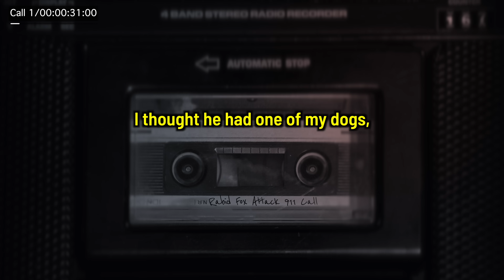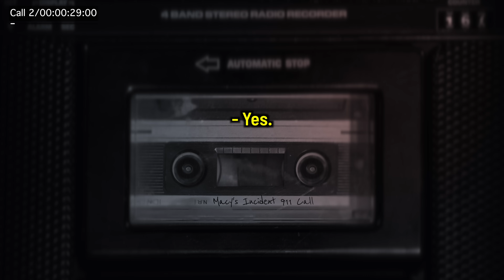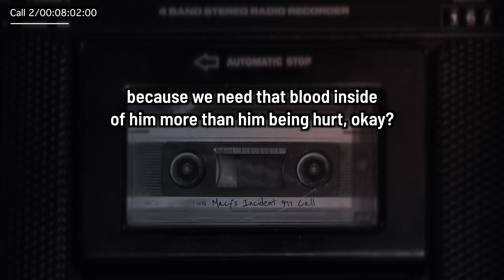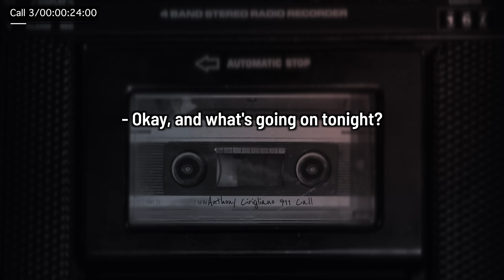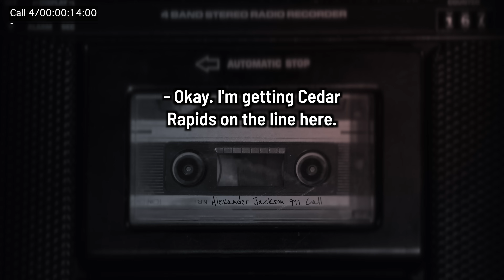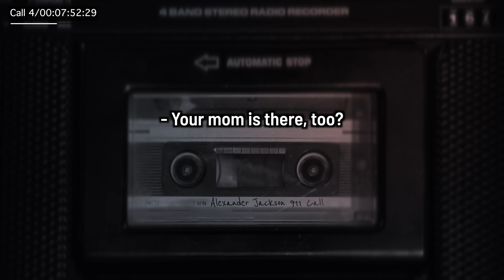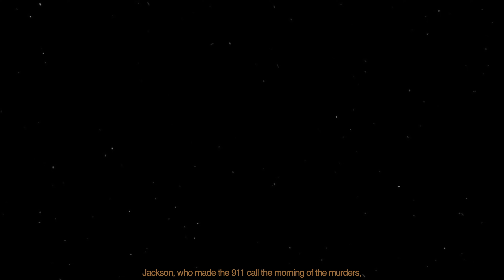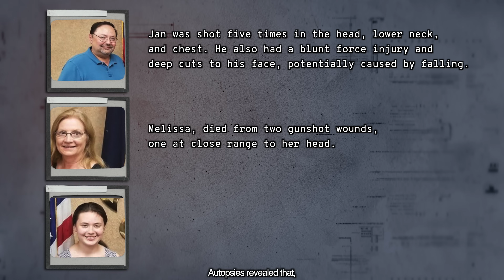STRANGE 911 CALLS EP. 10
STRANGE 911 CALLS EP. 9

Law&Crime Network

TIME CODES:
0:00 Intro
0:07 Call 1 Attacked by rabid animal
5:40 Call 1 Attacked by rabid animal Aftermath
7:35 Call 2 David Walker
20:18 Call 2 David Walker Aftermath
24:43 Call 3 The Ciriglianos
27:20 Call 3 The Ciriglianos Aftermath
32:55 Call 4 Alexander Jackson
48:35 Call 4 Alexander Jackson Aftermath
58:31 i love you all thank you for watching